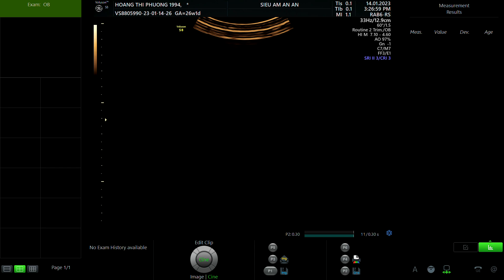HOÀNG THI PHƯƠNG 1994 p1